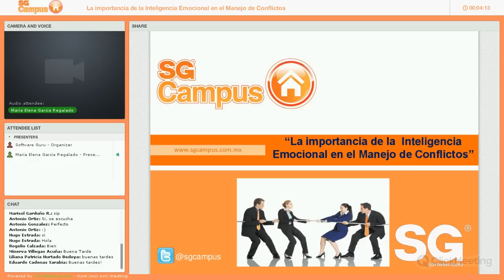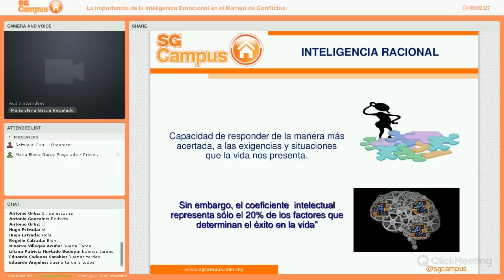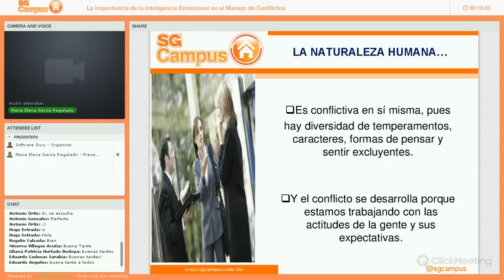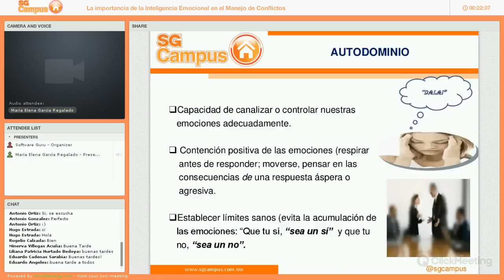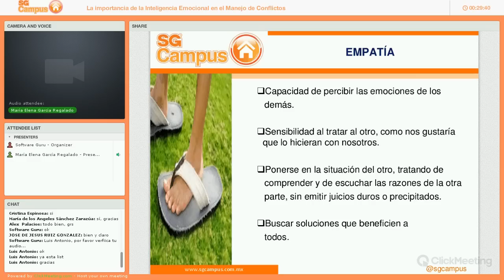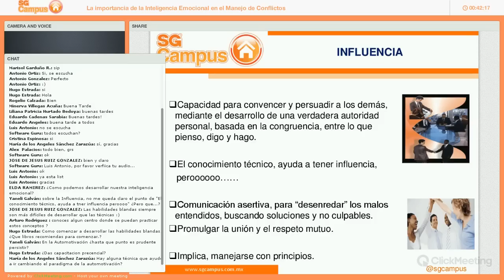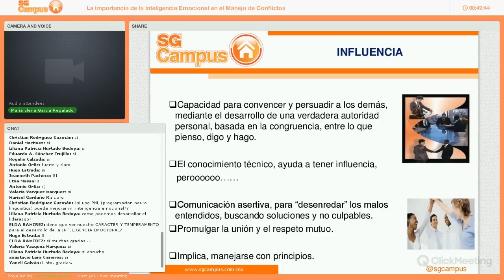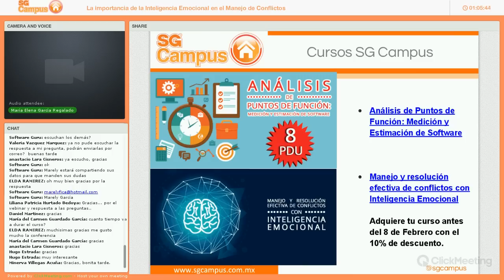La importancia de la Inteligencia Emocional en el Manejo de Conflictos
En esta plática se expone porque el manejo y solución de conflictos en el trabajo requiere más de la utilización de habilidades de relación y negociación. Se revisarán conceptos como Coeficiente intelectual vs Coeficiente Emocional en el manejo de conflictos, y las consecuencias en la salud personal  y  el ambiente organizacional de la canalización deficiente de las diferencias y conflictos en el equipo de trabajo.